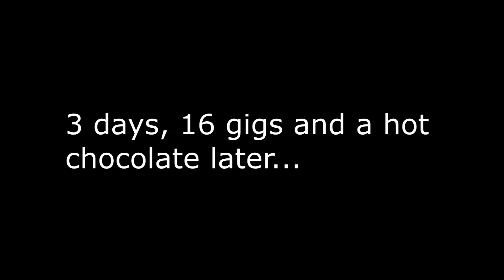Let's play SYNERGY! - Shooting Grenades everywhere feat. Falken. Dan!